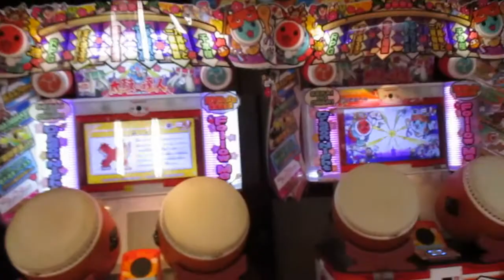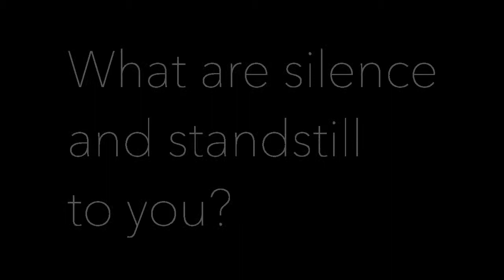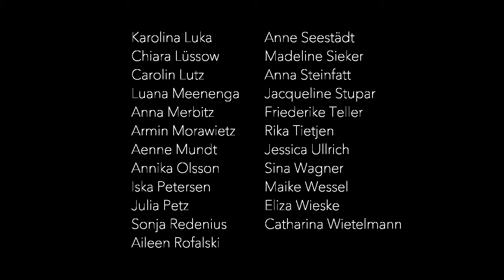What are silence and standstill to you? (GER 2018)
This is a road movie and essay. All responses were added between July 2015 and September 2017.

Thanks to Jasper Egge for translating into English. Scene selection: Jan Meifert, Sonja Redenius. Music: Tokyo Ghetto Shamisen